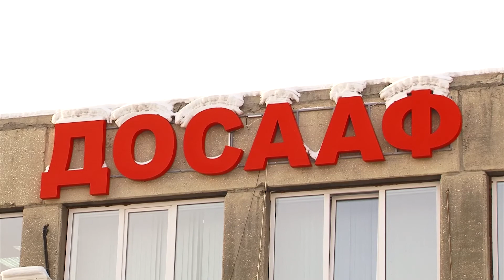Соревнования для метких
В Ангарске стартовал турнир по пулевой стрельбе. Участвуют в нем и представительницы прекрасного пола. В меткости не уступают  соперникам-мужчинам.